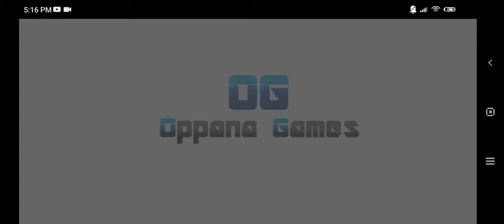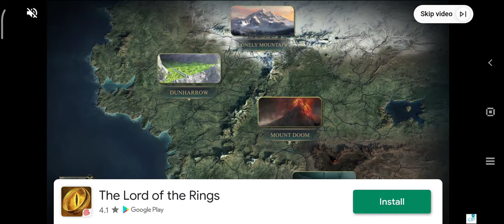Crime Simulator -Theft Auto - GTA clone android Gameplay